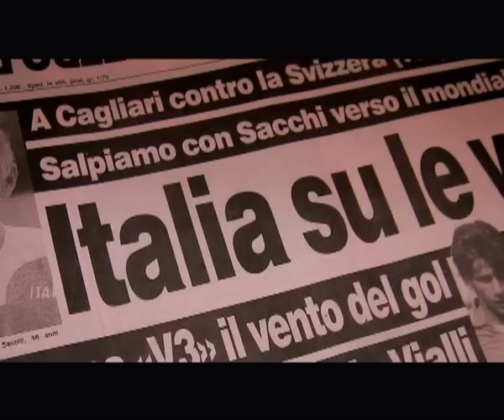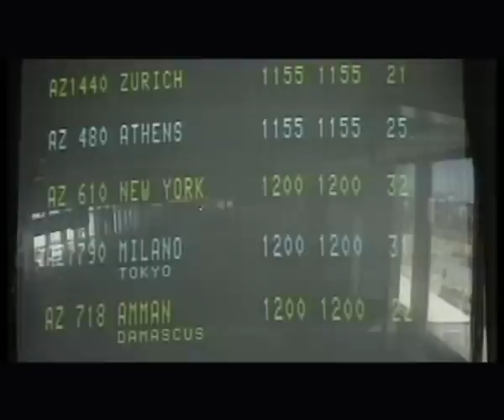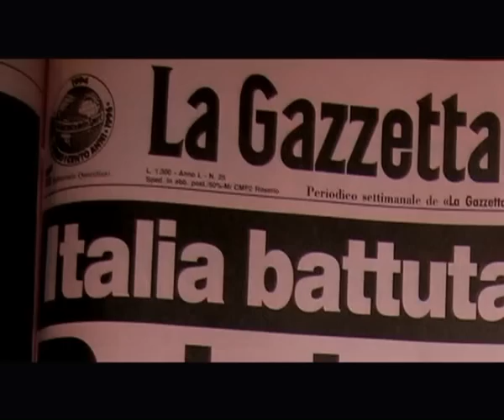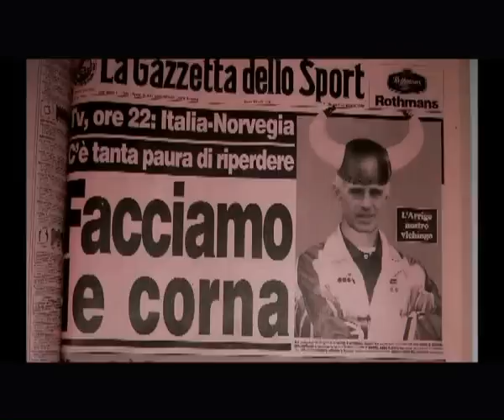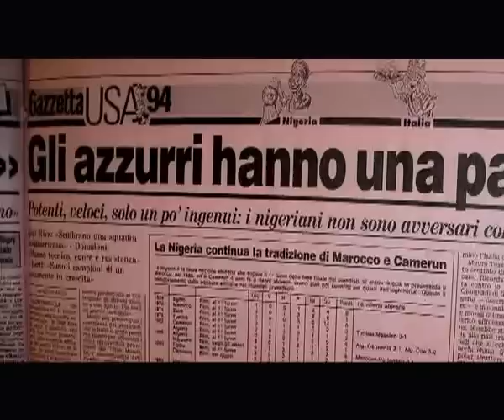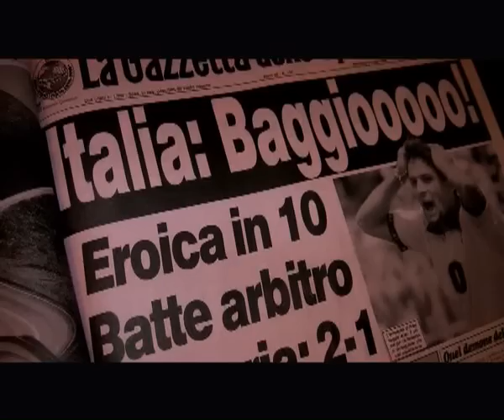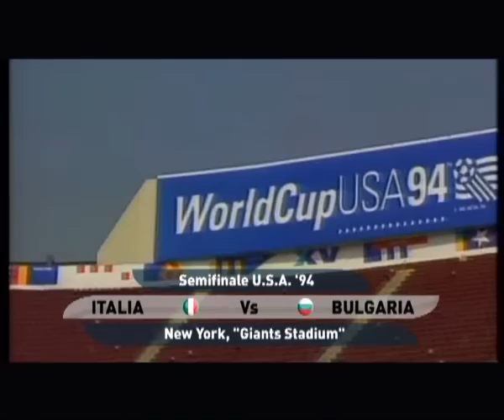Italy at World Cup 1994 (La Grande Storia della Nazionale 1994)